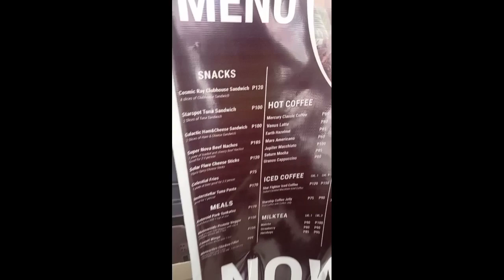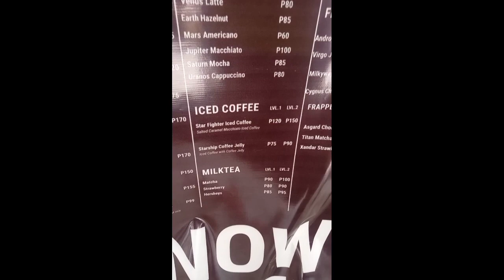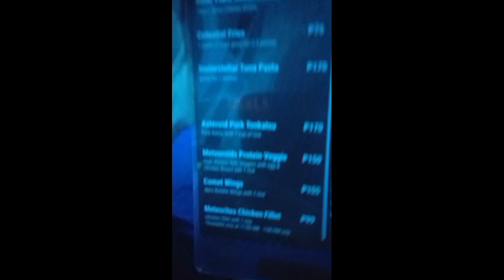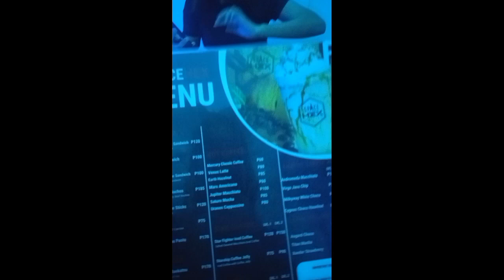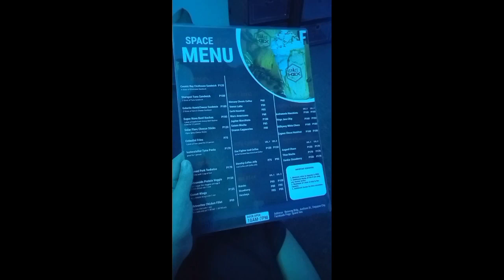tara tour tayo Space hex dagupan city para ka daw nasa universe🤗😃